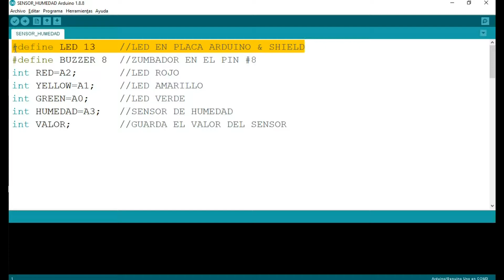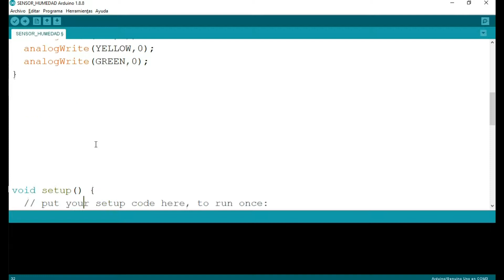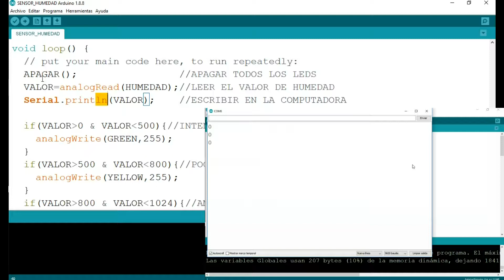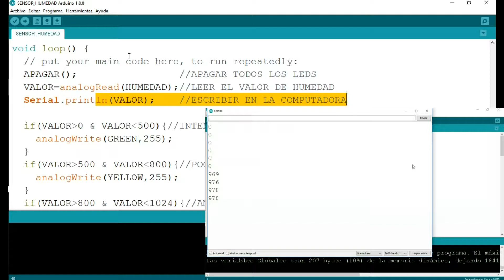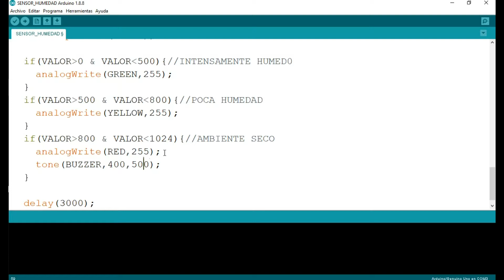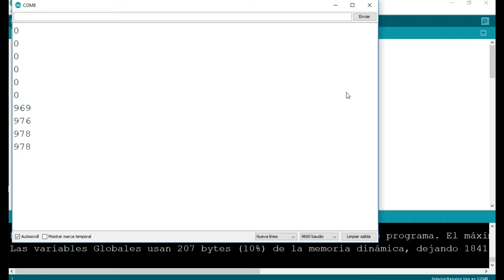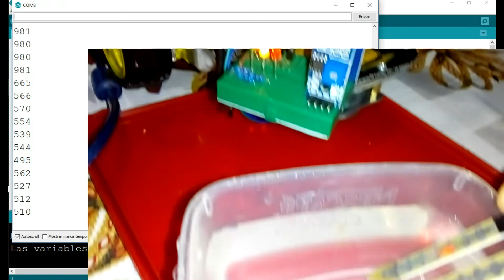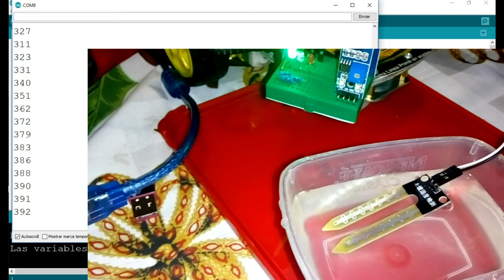Arduino Sensor de Humedad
Hoy utilizaremos un sensor que detecta la humedad dentro de un recipiente, puede ser una maceta, un baso o incluso un tinaco, y lo vamos a programar con Arduino.